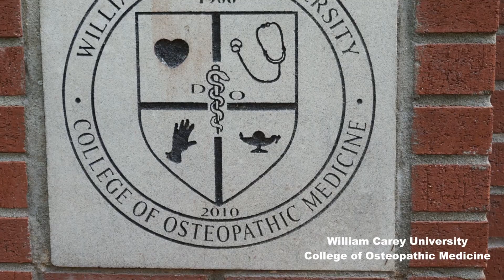Anatomical views of the human brain#neuroanatomy#cerebrum#brain#brainanatomy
Orientation to the standard Anatomical views of the human brain. The dorsal, lateral, ventral and medial views are observed. Subsequent videos will then demonstrate more detailed features.
00:03  Dorsal view
01:16 Lateral view
02:01 Ventral view
03:03 Medial view in a midsagittally cut specimen